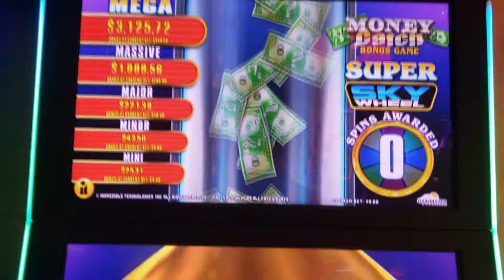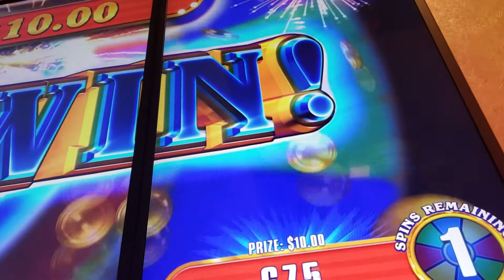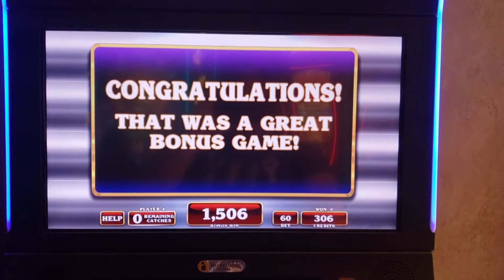Quick Look @ Money Rain Super Sky Wheel!! @ The Cosmopolitan!!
Taking a quick look at the new Money Rain Super Sky Wheel at The Cosmopolitan in Las Vegas!